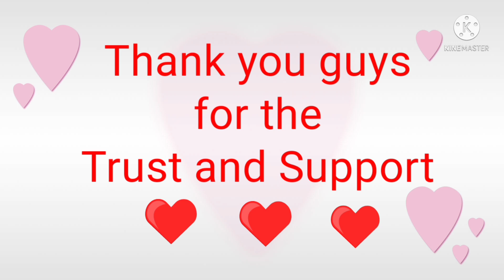Brunei, from Jalan Muara to Rimba short road trip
nakakalito pag maraming liko liko